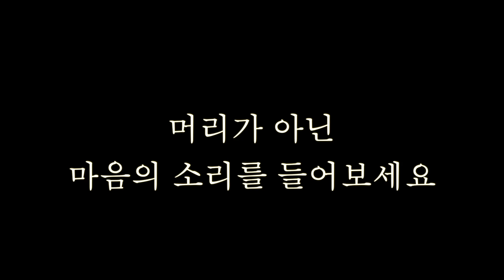밥 프록터가 만번 들은 강연. 세상에서 가장 이상한 비밀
세상에서 가장 이상한 비밀
얼 나이팅게일 저 / 박옥 역  도서출판  나라

에너지가 너무나도 좋은 책 입니다

책의 가치는 두께에 비례하지 않습니다

감사합니다